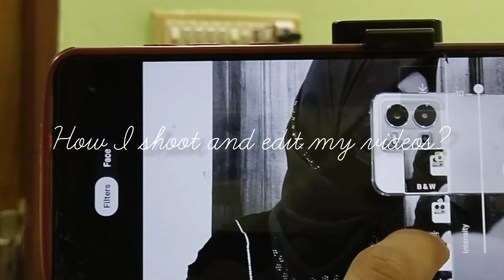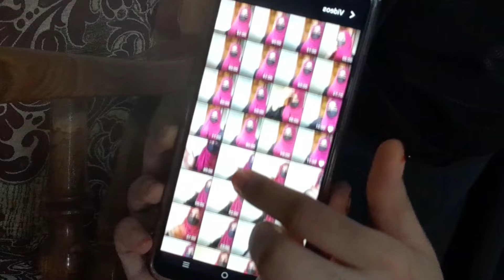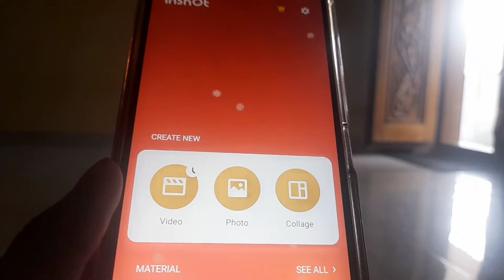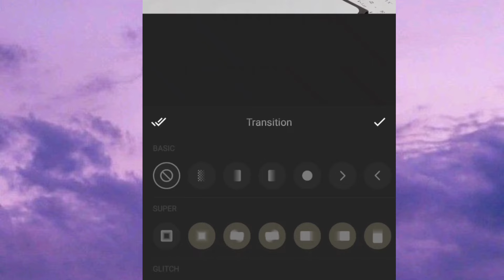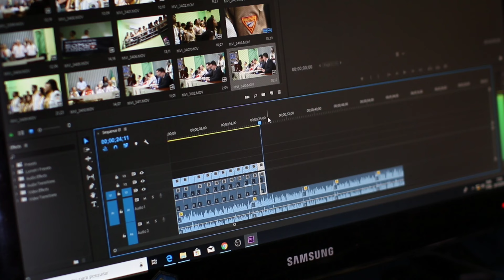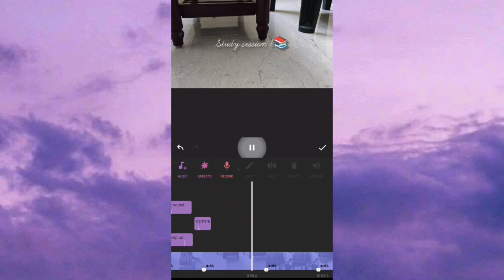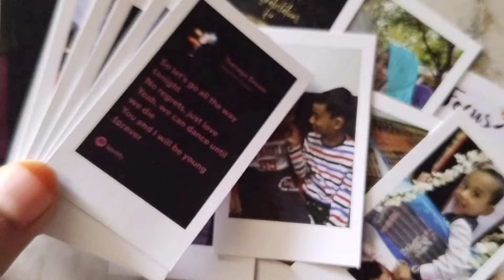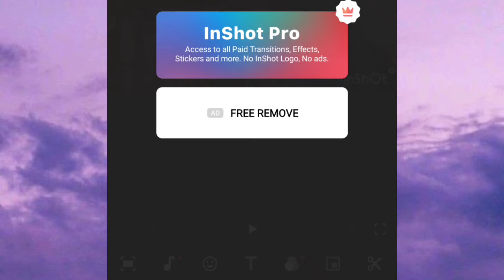தமிழில் - How i film 📹+ Edit my videos using mobile 🍁( Equipments , fonts , tutorial and more✨)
Assalam Alaikum and Hi Everyone🤍I hope you all are doing good:)

In today's video , I gonna share how i film and edit my videos 💕 Dive into the video to see more  🌜kindly watch till end 🫶🏻

🌱Mini polaroids ( 30 pics for  ₹75)

🌱Photo frames starts from  ₹250

love ,
Ash.

FAQ✨

1.What do i Studying?
🌸 MCA Year I

2.Where do I live?
🌸Nagapattinam (Tamilnadu)

3.Which Software I use for editing?
🌸inshot for videos.
     Picsart and phonto for thumbnails.

4.What is my name?
🌸Ashika(Ash)

🌼Music credits